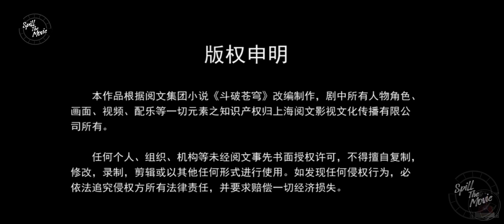BATTLE THROUGH THE HEAVENS SEASON 5 TRAILER - PREVIEW SEASON 5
Sedikit Sinopsis Battle Through the Heavens
Bercerita tentang pemuda yang berumur 14 tahun dan merupakan anak ketiga dari salah satu keluarga besar yang menguasai kota wu tang. pemuda yang awalnya adalah jenius ahli beladiri sejak usia 10 tahun. Namun karena suatu kejadian , kekuatan si anak jenius ini tidak mengalami kemajuan bahkan kekuatanya perlahan menghilang. Namun pemuda bernama Xiao Yan ini tidak menyerah dan terus berlatih dengan kesulitan yang dialaminya hingga menemukan suatu yang membuat kemampuanya kembali melesat.

Judul Film : Battle Through the Heavens / BTTH
Season      : 5
Episode     : Trailer